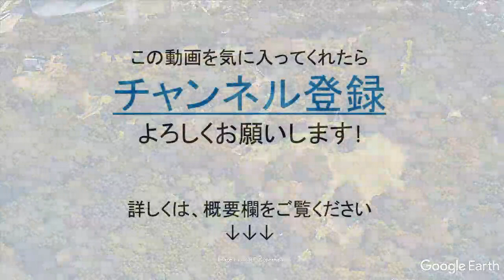都心のオアシス 代々木公園を空から見たらこんな感じ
みんなが知っている有名な公園から、身近な街の公園まで、関東の公園の様子をお届けしてます。

住    所 東京都渋谷区代々木神園町2-1
アクセス JR山手線「原宿駅」から原宿門まで徒歩2分

代々木公園の詳細は、こちらのペーシをご覧ください

コメント欄への書き込みや、高評価をもらえると嬉しいです!

その他の動画はこちらからご覧になれます。